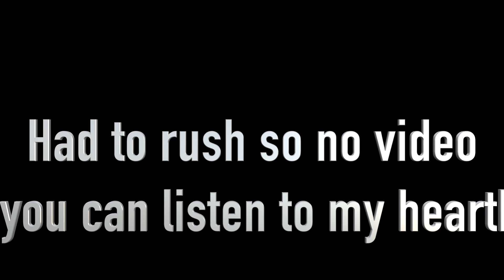A Day of Clean Meals | How to burn your cheat meal | Canadian Life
A full cycle of meals after a cheat day and seems I have a forearm injury now